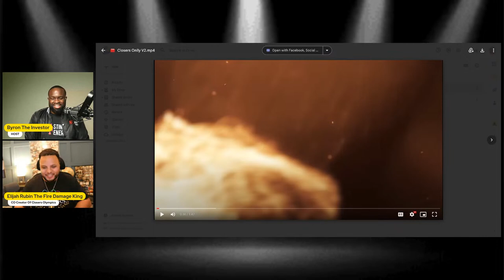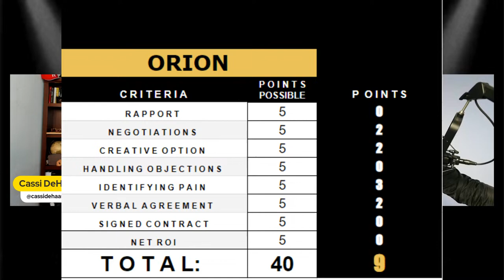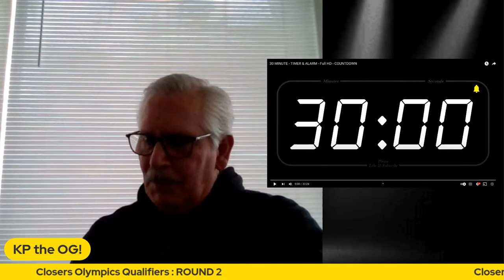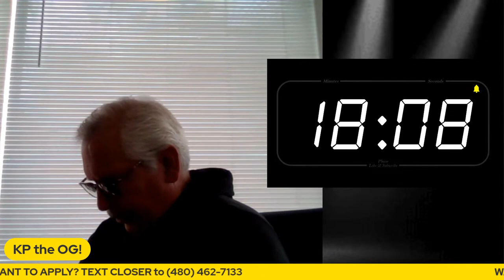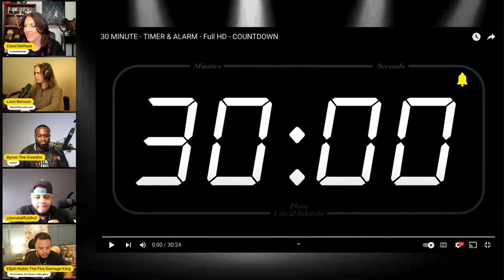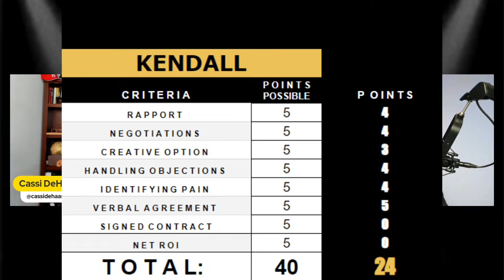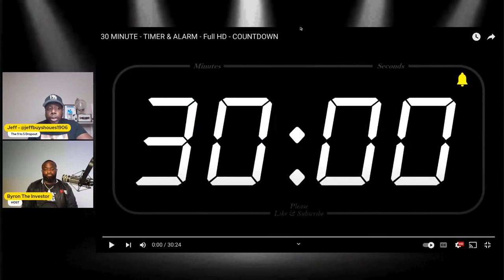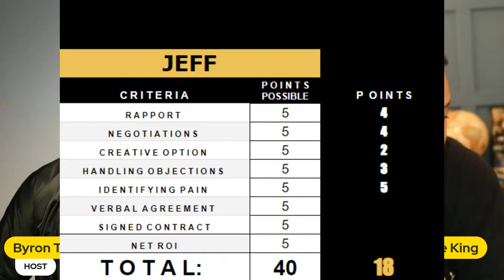Closers Olympics Qualifiers : ROUND 2